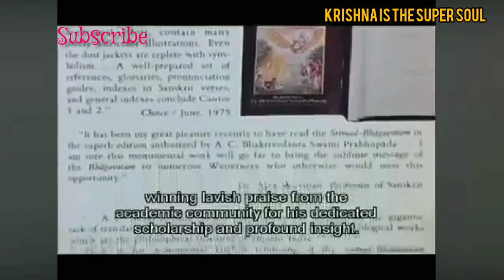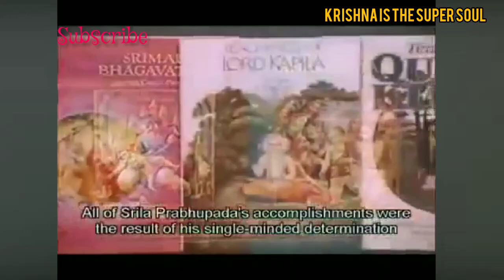Srila Prabhupada, on Vedic Origins of Europeans & Americans#iskcon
Srila Prabhupada, on Vedic Origins of Europeans & Americans.

Hare Krishna..🙏🎪📿